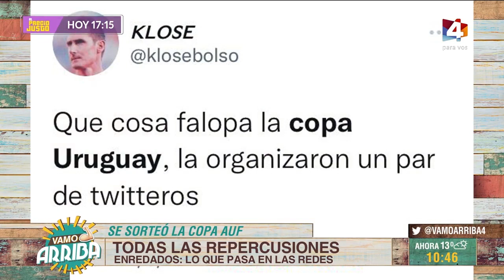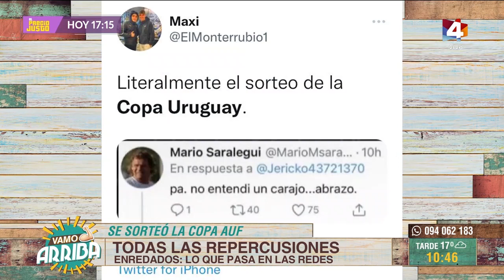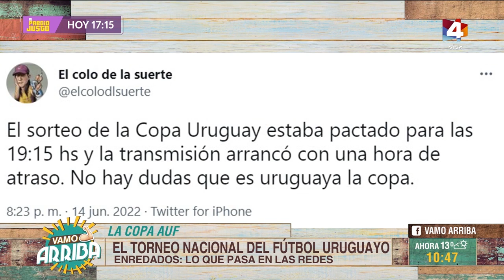Vamo Arriba - Enredados: Lo que pasa en las redes